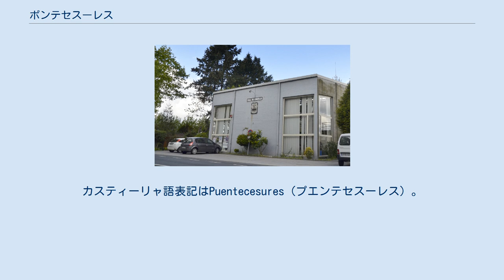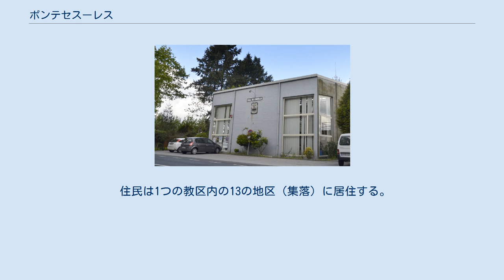ポンテセスーレス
ガリシア州内の位置 ポンテセスーレス（Pontecesures）は、スペイン、ガリシア州、ポンテベドラ県の自治体、コマルカ・デ・カルダスに属する。
ガリシア統計局によると、2012年の人口は3,123人（2009年：3,145人）。
住民呼称はcesureño/-a。
カスティーリャ語表記はPuentecesures（プエンテセスーレス）。
 ポンテセスーレスはポンテベドラ県の北部に位置し、コマルカ・デ・カルダスに属する。
面積は6.7km²で、ポンテベドラ県とア・コルーニャ県を隔てているウジャ川のほとりに位置する。
 北がア・コルーニャ県のパドロンと、南がバルガと、東がア・エストラーダの各自治体と隣接する。
 ポンテセスーレスはカルダス・デ・レイス司法管轄区に属す。
 住民は1つの教区内の13の地区（集落）に居住する。
 ポンテセスーレスは、1883年まではパドロンに属しており、その後バルガに属した。
 1925年、両自治体の代表者の間で、協定が締結され、1925年3月にはポンテセスーレスが自治体として独立するための手続きが取られ、同年10月9日首長が選出され、自治体としてのポンテセスーレスが創設された。
 自治体首長はガリシア民族主義ブロック（BNG）のマヌエル・ルイス・アルバレス・アンゲイラ（Manuel Luís Álvarez Angueira）、自治体評議員はガリシア民族主義ブロック：4、ガリシア国民党：2、IP：2、ACP：1、ガリシア社会党（PSdeG-PSOE）：1、TEGA：1となっている（2011年5月22日の自治体選挙結果、得票順）。
 ポンテセスーレスは1つの教区で構成される。